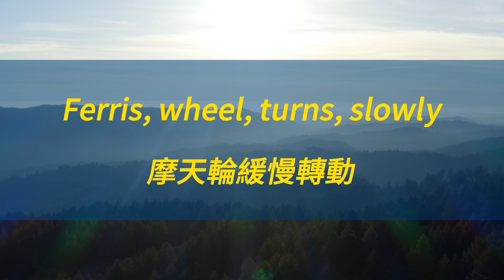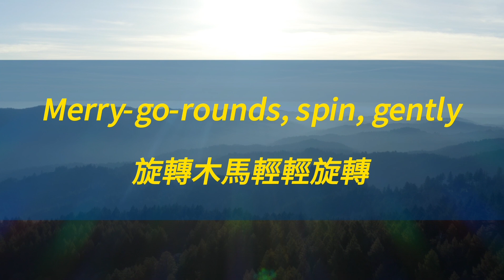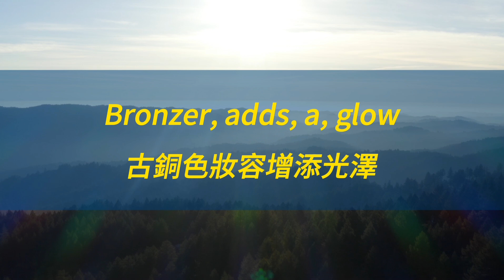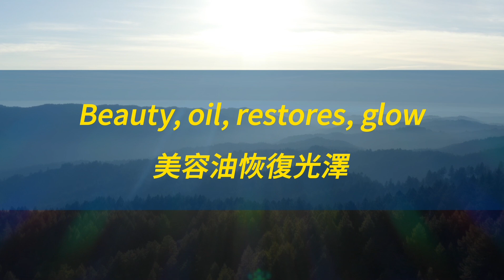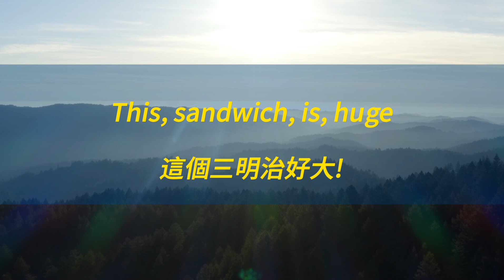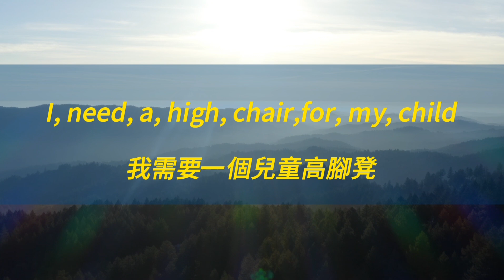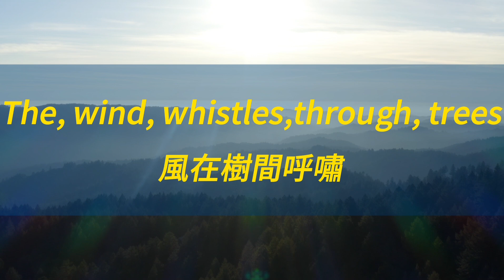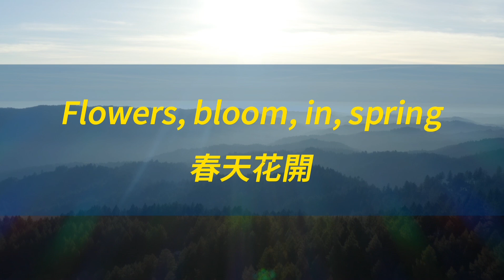每天花費30分鐘練習 增強英文聽力 English Listening